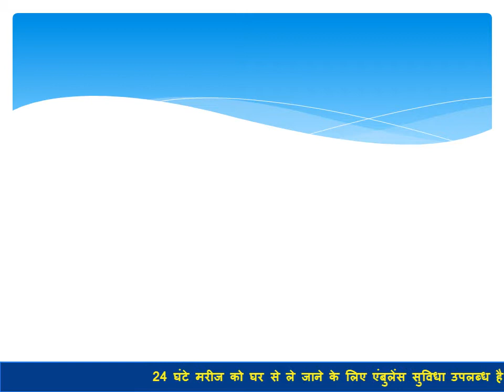Nasha Mukti Kendra Hardoi - नशा मुक्ति केंद्र हरदोई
NASHA MUKTI KENDRA Hardoi is one of the leading anti-drug treatment center in Hardoi, Nasha Mukti Kendra Raisen, Nasha Mukti Kendra Jabalpur, Nasha Mukti Kendra Gwalior, Nasha Mukti Kendra Morena, Nasha Mukti Kendra India, Nasha Mukti Kendra Jhansi Contact Number- , best Nasha Mukti Kendra in Guna. Samarpan Nasha Mukti Kendra Jhansi is one of the best rehab centers in India. To transform the life and values of not just our client but also his family and society as a whole and for every person to dawn upon the realization that life can be lived, and be celebrated even without the use of any substance.